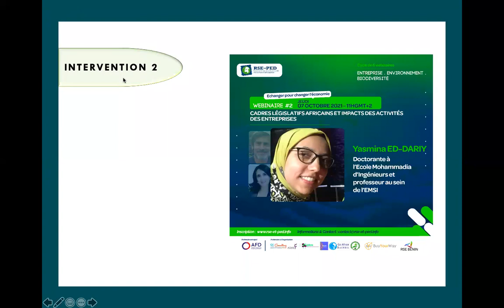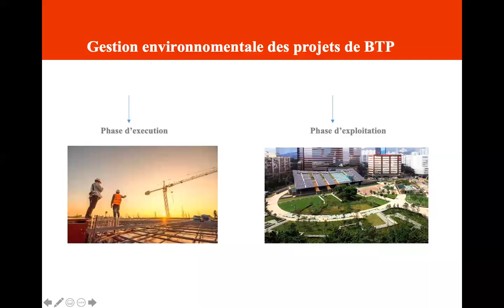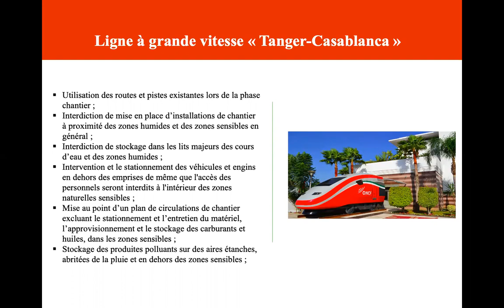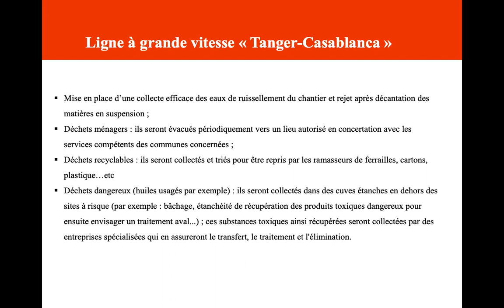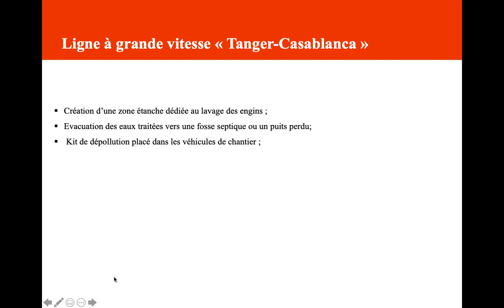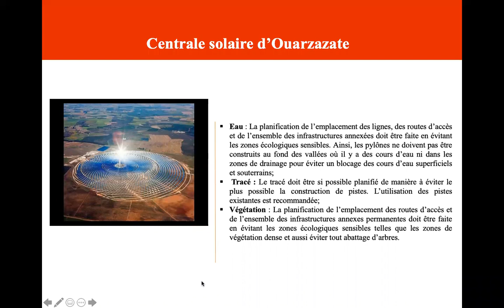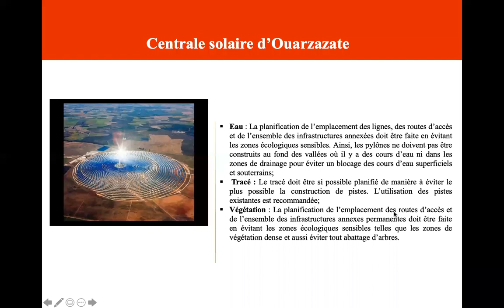Yasmina Ed-Dariy, Doctorante, Ecole Mohammadia d’Ingénieurs et Professeur, de l’EMSI